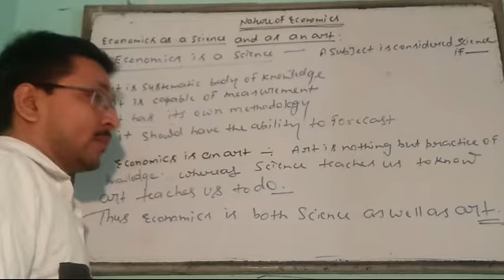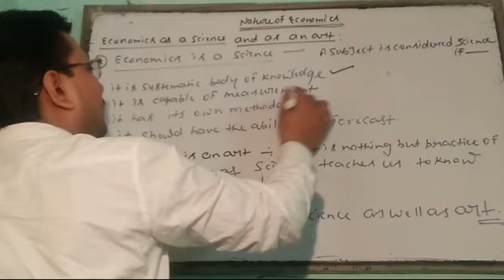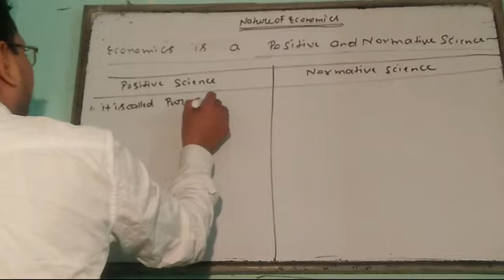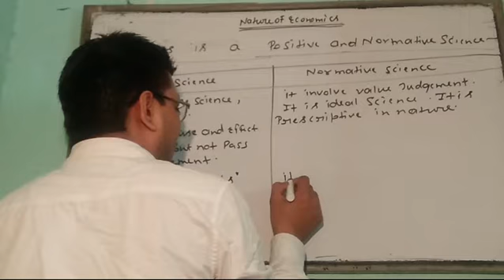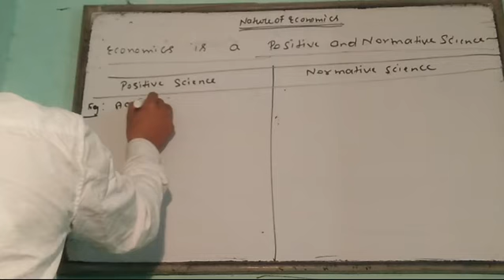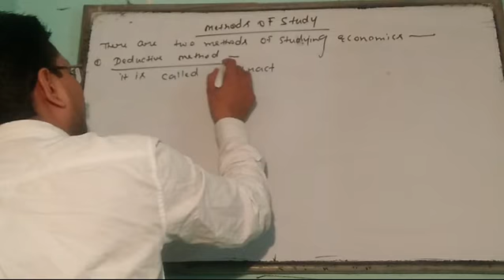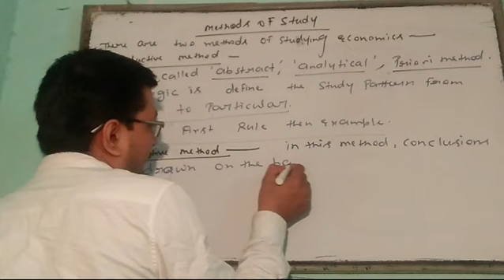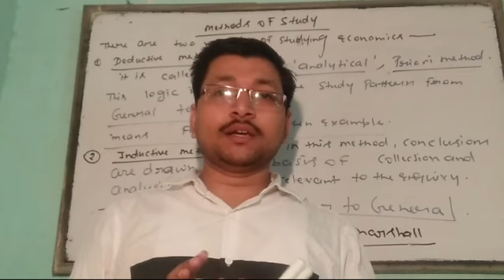Economics I Intro I Lec :7 I Nature of Economics I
In this video , I am going to teach you Economics for all exams. This is chapter 1.

Complete Grammar Course available free of cost on our you tube channel atul classes under playlist named "Grammar Master Course"

atul classes
atul classes english grammar
grammar master course
grammar
economics
eco for 11
eco for 12
eco for ca foundation
eco theory

Subjects which is taught :

english
english grammar
accounts
commerce
economics
hindi
history
geography
govt exam preparation
gs
bst
career advice
career guidance
govt. exam news
private job news
courses

√Govt. job one day exam preparation
√11-12 English up board course
√English Grammar & Speaking
√11-12 Commerce cbse & up board
√UGC NET JRF EXAM
√CA/CS FOUNDATION
√ TEACHER'S EXAMS
√ Career guidance, Motivation and Mentoring
√ Govt. Job news
√ Pvt. Job News

Ask your career related Querry to us in Comment box. we will give you answer shortly via comment or with our video lectures.

Jai hind!